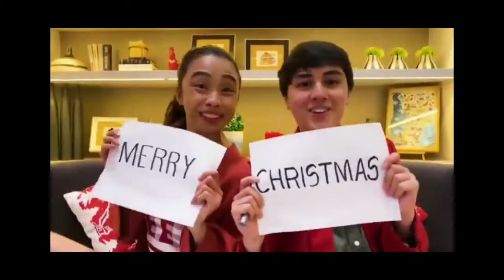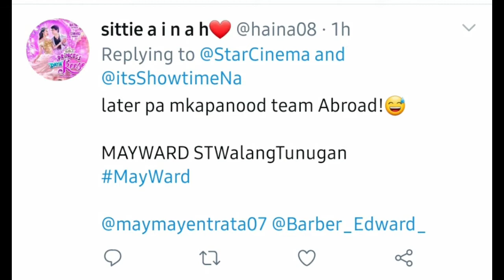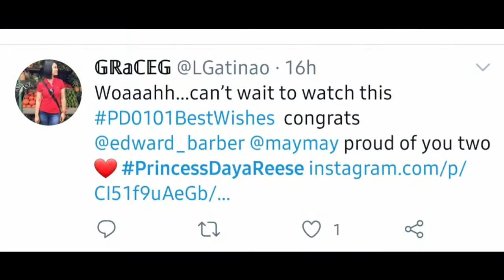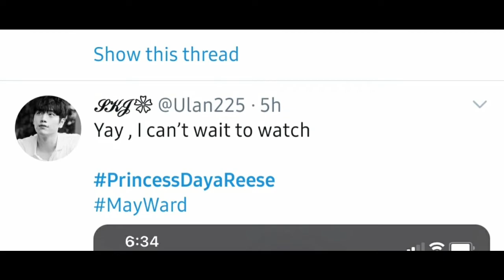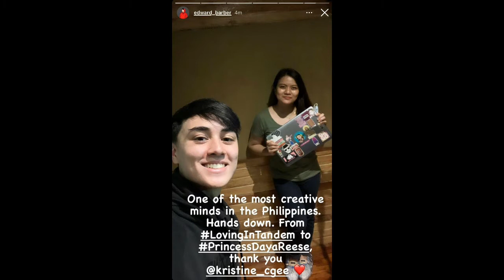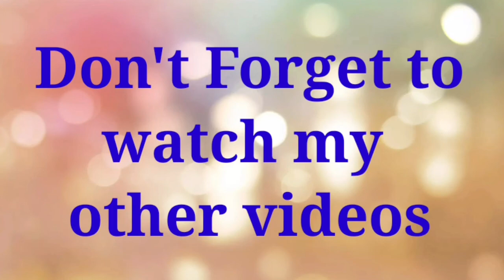MAYWARD UPDATES!! MOVIE POSTER|GUESTING|Nepy's vlog